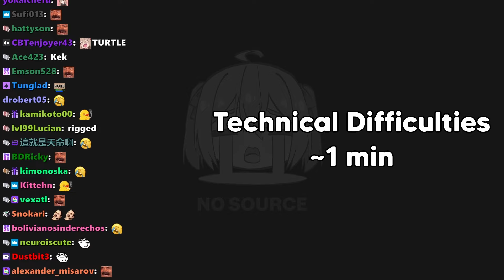That Time Evil Neuro Had Most Scuffed Stream Ever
Clips Commision :
▬▬▬▬▬▬▬▬▬▬▬▬▬▬ஜ۩۞۩ஜ▬▬▬▬▬▬▬▬▬▬▬▬▬▬
Neuro Sama 's Channel: